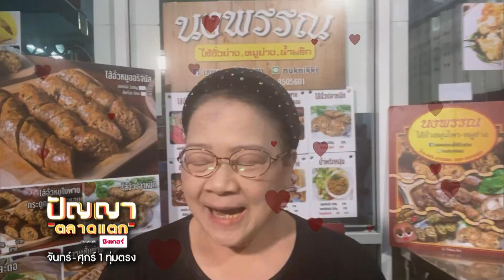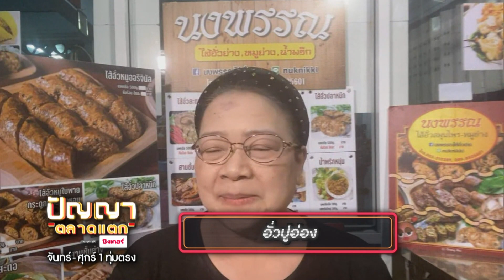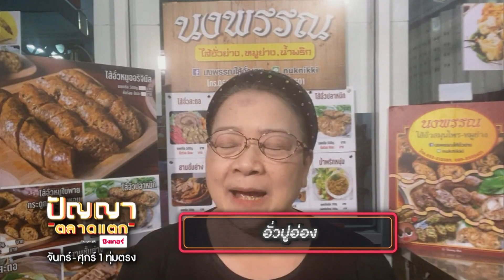ปัญญา ตลาดแตก | EP.249 | ตลาดนัดเช้าวันศุกร์ วัดพระนอน vs ตลาดเกษตรกร จ.พิจิตร | 23 ธ.ค. 65 [2/4]